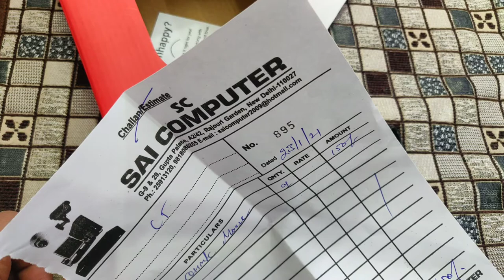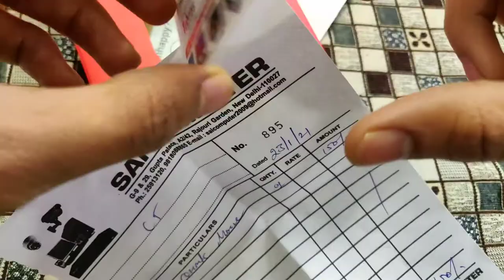Quantum USB Mouse ! Quality Check Video ( for laptop & computers ) Sai Computers